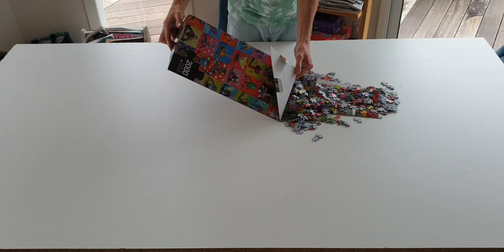TIMELAPSE #5: "Robots" by Henri Stinson (puzzle)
Bonjour, dans ce nouveau timelapse, je fais un puzzle reprenant une œuvre de l'artiste Henri Stinson nommée "Robots".
Appréciant ce puzzle et sa manière de le faire par petit carrés j'ai décidé de vous partager ma passion pour les puzzles au travers de cette vidéo.
Bon visionnage !